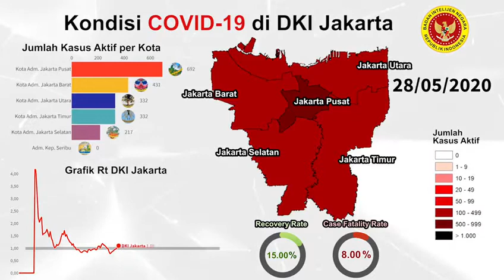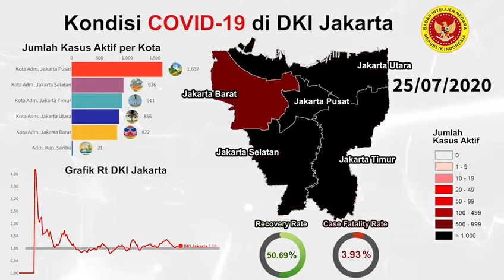(NEWS)GILIRAN JAKARTA JADI ZONA HITAM GARA GARA COVID19